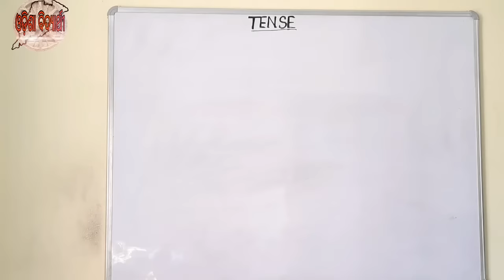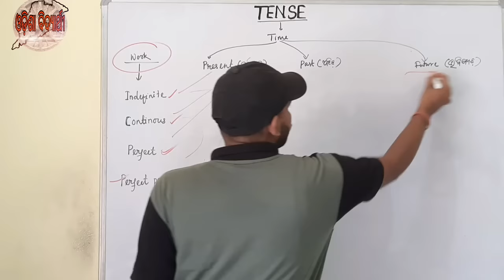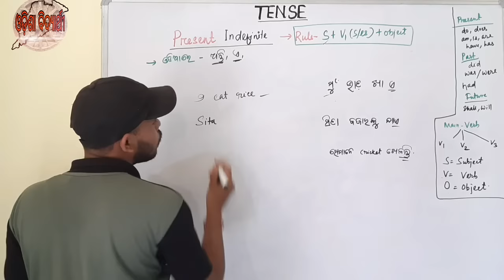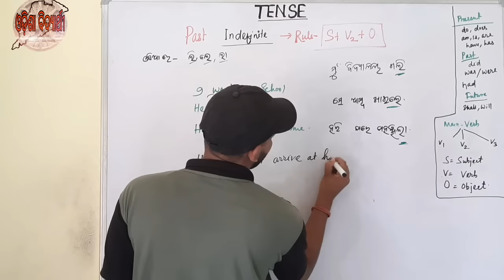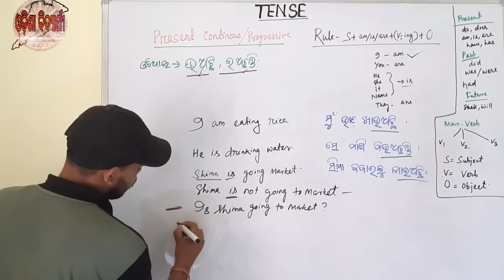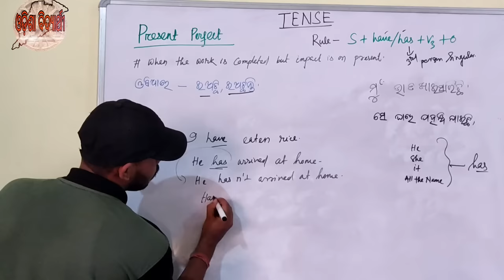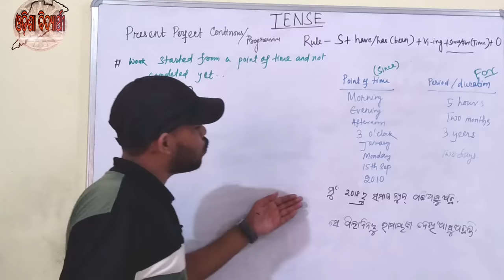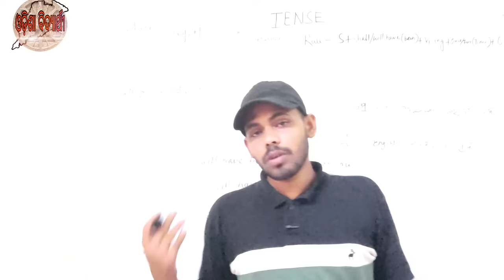Tense in Odia |Tenses in English Grammar with Examples | Present Tenses, Past Tenses, Future Tenses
✔️ Topic Name: Tense in Odia
✔️ Topics Covered in This Video : Important Concepts of Tense asked in every Competitive exam
TENSE FOR PEO & JA EXAM

Tense in Odia || Learn Tense Chart in Odia || Odia Tense Chart Part 1|| Basic English Grammar
TENSE CHART IN ENGLISH GRAMMAR || 100% Tense problem Solve || For All Competitive Exam

Basic English Tense Chart in Odia || Learn in Odia to English Translation method

ମୂଳରୁ ଇଂରାଜୀ ଆସୁନି ତ ଏହି ଭିଡ଼ିଓ ଦେଖ । ଯେତେ ଦୁର୍ବଳ ସବୁ ସବଳ ହୋଇଯିବେ । spoken English,
Learn ALL TENSES Easily in 30 Minutes - Present, Past, Future | Simple, Continuous, Perfect
Learn Tenses in English Grammar with Examples using a Tense Chart
English Special | Complete Tense Part 1 | English Grammar |  |SSC CGL/CHSL/State Exam etc

1. All Tenses Rules
2. Types of Tenses
3. Past Tense Rules
1. Simple Past Tense Rules
2. Past Continuous Tense Rules
3. Past Perfect Tense Rules
4. Past Perfect Continuous Tense Rules
4. Present Tense Rules
1. Simple Present Tense Rules
2. Past Continuous Tense Rules
3. Present Perfect Tense Rules
4. Present Perfect Continuous Tense Rules
5. Future Tense Rules
1. Simple Future Tense Rules
2. Future Continuous Tense Rules
3. Future Perfect Tense Rules
4. Future Perfect Continuous Tense Rules
6. Tenses Rules & Application
7. Tenses Rules Practice Questions
8. Passive voice and Active Voice Rules
9. FAQs
All Tenses Rules

In most of the competitive & government exams, tenses are one of the vital parts of the English section. Applicants can score perfectly if they are aware of the tenses rules & avoid mistakes. To memorize & understand the Tenses rules here is a tabulated representation.
Tenses Tenses Rule
Past simple tense Subject + V2 + Object
Past Perfect tense Subject + had + V3 + Object
Past Continuous tense Subject + was + V1 + ing + Object (Singular)
Subject + were + V1 + ing + Object (Plural)
Past perfect continuous tense Subject + had been + V1 + ing + Object
Present Simple tense Subject + V1 + s/es + Object (Singular) Subject + V1 + Object (Plural)
Present Perfect tense Subject + has + V3 + Object (Singular) Subject + have + V3 + Object (Plural)
Present Continuous tense Subject + is/am/are + V1 + ing + object
Present perfect continuous tense Subject + has been + V1 + ing + Object (Singular)Subject + have been + V1 + ing + Object (Plural)
Future Simple tense Subject + will/shall + V1 + Object
Future Perfect tense Subject + will have/shall have + V3 + Object
Future Continuous tense Subject + will be/shall be + ing + V1 + Object
Future Perfect Continuous tense Subject + will have been + V1 + ing + Object
V1 =  first form of the verb
V2 = second form of the verb
V3 = third form of the verb